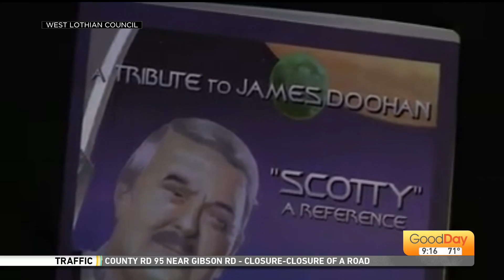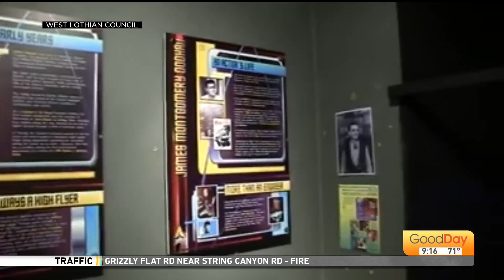"Star Trek" Scotty Plaque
We're honoring Star Trek Day and Cody talks to the Linlithgow Museum in Scotland about Star Trek's "Scotty" Plaque.  If you're a true "Star Trek" fan, you don't want to miss this!